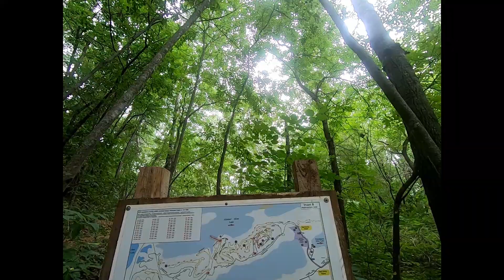Cayuna Mountain Bike Trails (unedited)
What can I say? Awesome riding. Good berms plus a funny crash. All is well in the world. Stay safe out there.